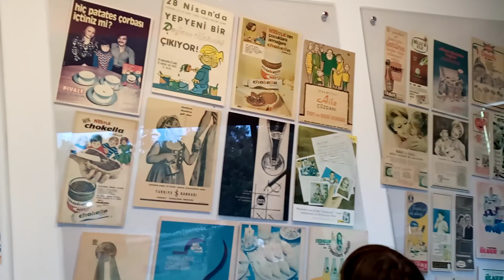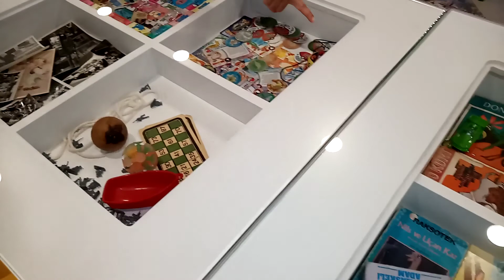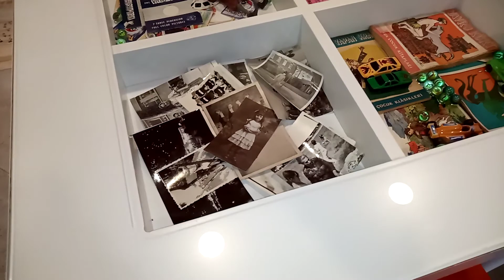Kepez Dokuma Park Anadolu Oyuncak Müzesi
Bugün sizlerle Dokuma parktaki Anadolu Oyuncak Müzesini gezeceğiz.